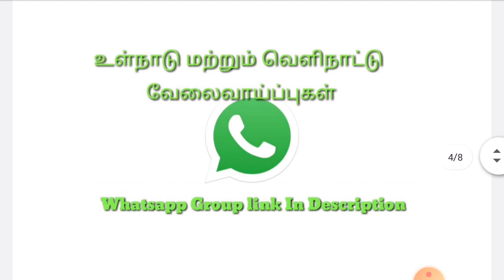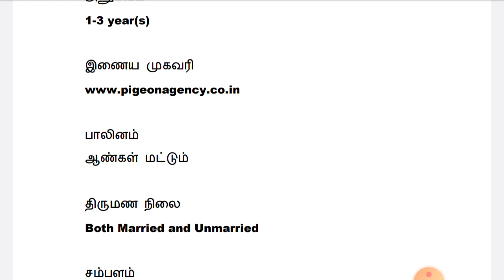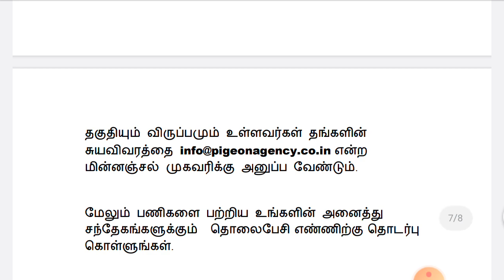Coimbatore Jobs 2020 | கோயம்புத்தூர் மாவட்ட வேலை 2020 | Private Jobs 2020 | Tamil |tamilnadujobs2020